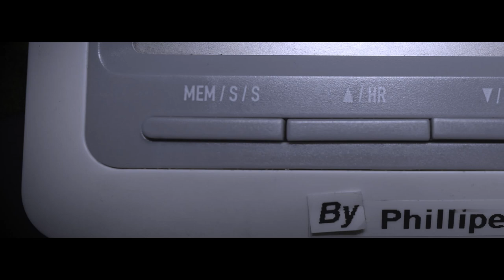Ledger NanoS2 By Phillip Stouk [Parodie]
Pour le vrai test de l'interface Live sur la ledger NanoS c'est la semaine prochaine !